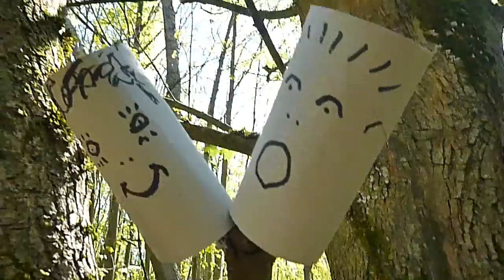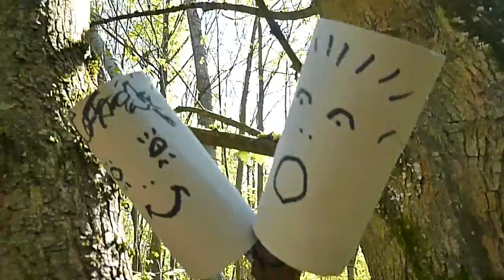Vom KloRollenPärchen - Teil 2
Wie es weiter geht mit den Verliebten Klorollen oder den Rollen vom übrig gebliebenen Klopapier ?...   ;-)

Ja, hier erfahrt ihr es! ... - Viel Spaß beim Anschauen! ... Euer Jo :-) ...sef

Nochmals der Link für weitere lustige Geschichten, als E-Book zum Herunter laden für Euch über Amazon:   ...s. Amazon Kurze Klopapier Geschichten ...